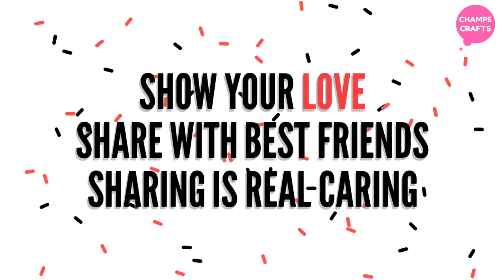home remedies for asthma/Asthma treatment/asthma home remedies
अस्थमा या दमा, यह एक ऐसी बीमारी है जिनकी संख्याा दिन प्रतिदिन बढ़ती जा रही है।
ये 3 घरेलू नुस्खे अस्‍थमा के असर को तुरंत कर देंगे कम
शहद
अदरक
इलायची

how to make a popsicle stick aeroplane